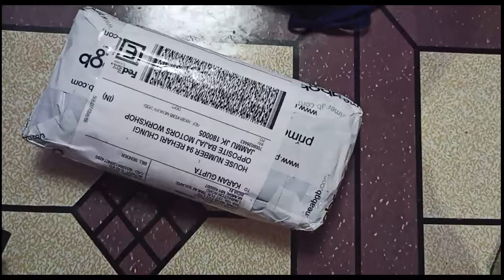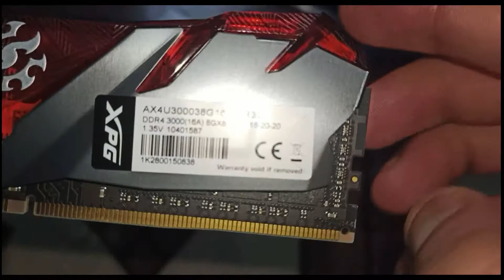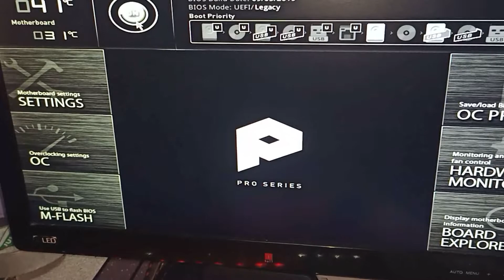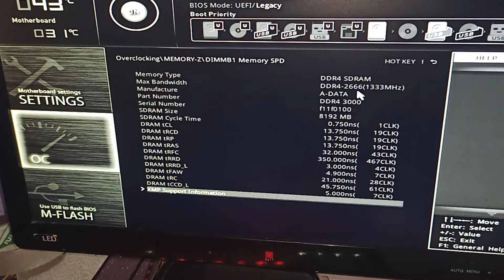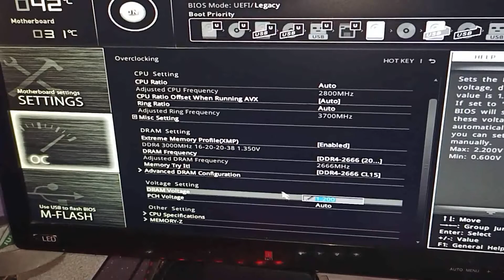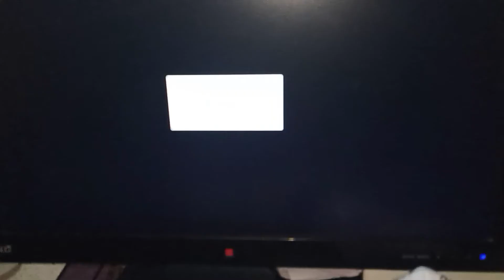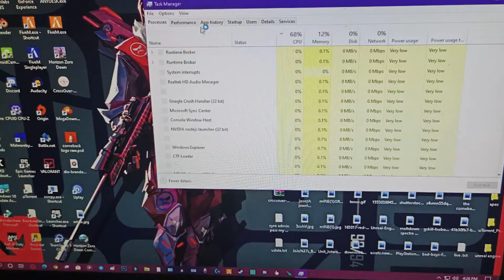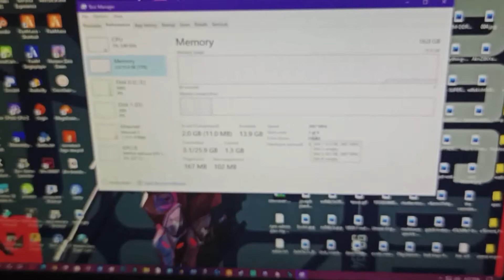Adata Xpg Gammix d30 ram unboxing and overclocking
adata gammix d30 ram ddr4